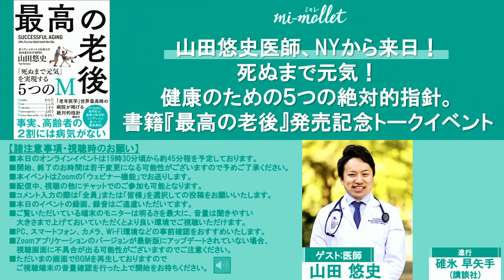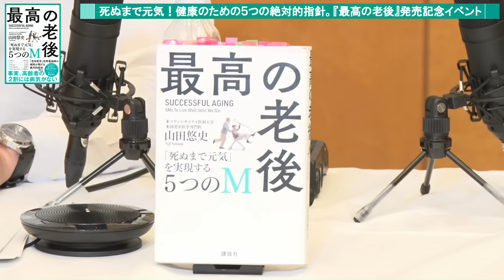【健康法】死ぬまで元気！健康のための５つの絶対的指針。『最高の老後』【本要約】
2022.7.8(金)19:30〜 Zoom配信

山田悠史医師、NYから来日！
死ぬまで元気！健康のための５つの絶対的指針。
『最高の老後』発売記念オンライントークイベント

【目次】
0:13 オープニング
1:33 ゲストご紹介〜山田医師ご挨拶／本日のお品書き(プログラム紹介)
6:56 ゲスト質問コーナー① (視聴者事前募集質問 前半)
12:48 第一講「病気のない高齢者の共通点 〜元気な老後って？〜」
17:04 第二講「老化で何が起きる？」
23:25 第三講「健康な老後に不可欠な5つのMについて」
30:17 ゲスト質問コーナー② (視聴者事前募集質問 後半&リアルタイムチャットコメント回答)
48:36 クロージング／まとめ「こうしたら最高の老後」

【動画で紹介した『最高の老後』】
Amazonの購入はこちら↓

▼出演者紹介
山田悠史